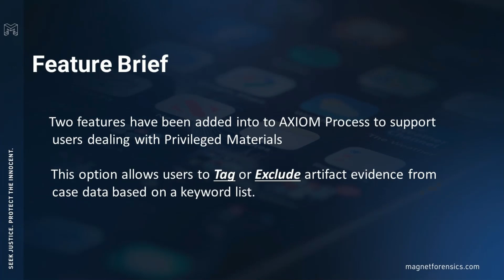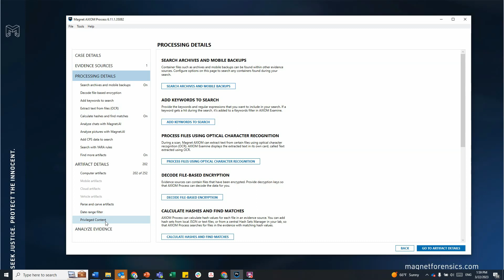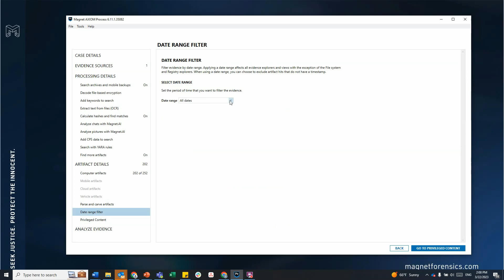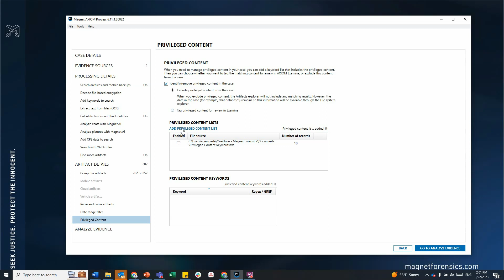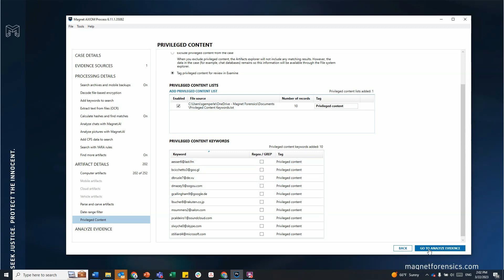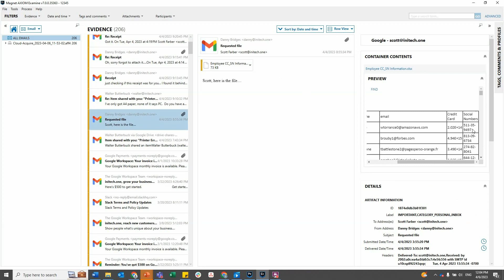Privileged Materials Workflow in AXIOM Cyber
In many eDiscovery cases, there will be set parameters around what evidence can be included in the scope of the investigations. With the privileged materials workflow, you can easily load keywords related to privileged evidence and Magnet AXIOM Cyber will automatically tag the artifacts or exclude them from the Artifact Explorer. This feature helps to expedite the review of privileged materials and helps ensure a more accurate and efficient process.